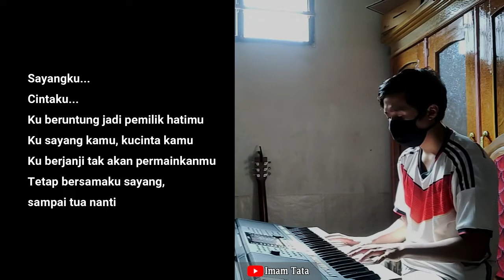Andmesh - Sampai Tua Nanti Piano Karaoke (Lower Key) For Collab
Collab yuk!!!
Ganti bagian liriknya dengan video kalian, lalu upload di youtube atau ig kalian, jangan lupa cantumkan link video ini atau youtube saya di deskripsi video kalian ya! Seperti ini contohnya

Ini versi lower key nya, nada aslinya di Do=E, saya main di Do=D .

Song & Lyrics : Andmesh Kamaleng